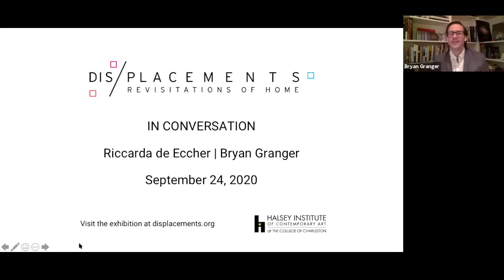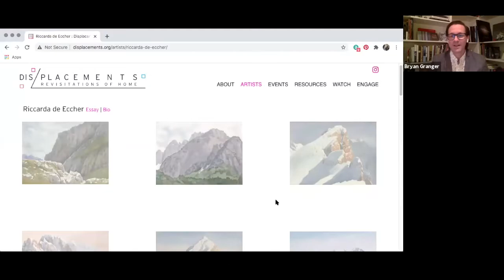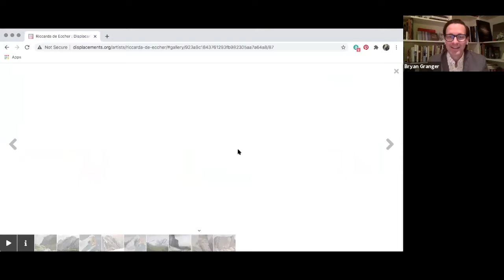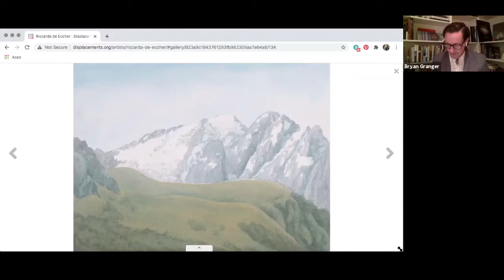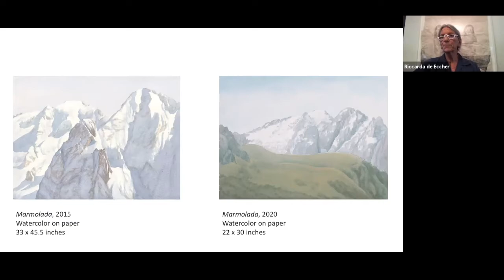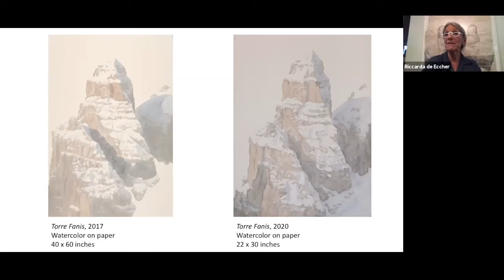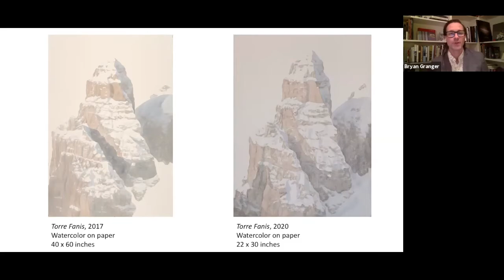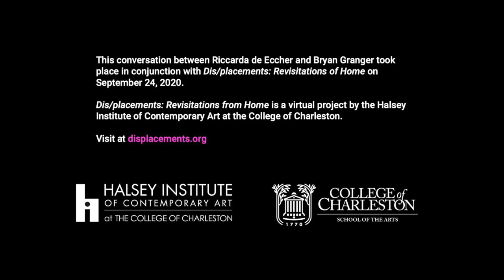Dis/placements Conversation | Riccarda de Eccher and Bryan Granger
In conjunction with the virtual project Dis/placements: Revisitations of Home, artist Riccarda de Eccher spoke about her work with Bryan Granger. This conversation was held live on Facebook on Thursday, September 24, 11:00am EDT.

For more information and to visit the virtual exhibition, head to displacements.org.

Dis/placements: Revisitations of Home is a virtual project presented by the Halsey Institute of Contemporary Art at the College of Charleston.

Dis/placements: Revisitations of Home features ten artists whose works deal with issues of displacement from their ancestral homeland in various capacities. The artists have been drawn from the exhibition history of the Halsey Institute. Each artist was asked to submit works that speak most directly to their reminiscences of home. Artists were paired with writers who have offered their own reflections on the work and its relationship to the concepts of home and displacement. When taken together, this collection of work provides an opportunity to consider the traits and aspects that are both similar and jarringly disparate–from Asia to Africa, to Europe and the Middle East.

Ideas of home have taken on new meaning in this fraught moment of pandemic. For many, home has become a place to cocoon where hours run into days, weeks, and months. For people less fortunate, home can represent insecurity and be charged with fear; and for those on the frontlines of COVID-19 it may be a place newly tenuous, frequented for momentary respite at best.

The project is funded in part by The Henry & Sylvia Yaschik Foundation.